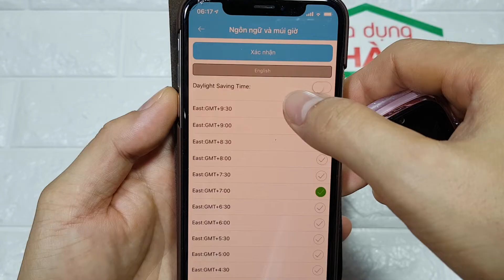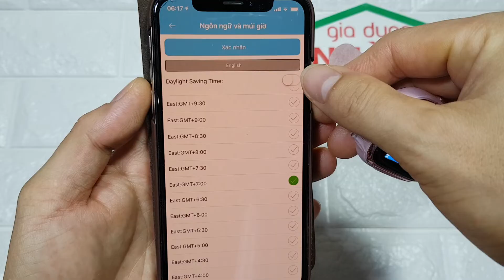Chỉnh giờ và ngôn ngữ cho đồng hồ định vị trẻ em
Chức năng hiển thị thời gian trên đồng hồ định vị là chức năng được các bé sử dụng thường xuyên. Thời gian được tự động cập nhật từ nhà mạng di động vì vậy chúng ta không chỉnh được. Tuy nhiên, khi mới cài đặt giờ thường bị sai, nguyên nhân là do chưa chỉnh múi giờ cho đồng hồ. Bố mẹ cần chỉnh múi giờ +7 cho đồng hồ để hiện thị thời gian chính xác cho Việt Nam. Các bước như sau:

Đăng nhập SE Tracker
Chọn mục Thiết lập
Chọn mục Ngôn ngữ và Múi giờ
Thiết lập ngôn ngữ tiếng Anh, múi giờ +7, và không bật chức năng thay đổi giờ mùa hè mùa đông.
Nhấn lưu để ghi lại thiết lập.